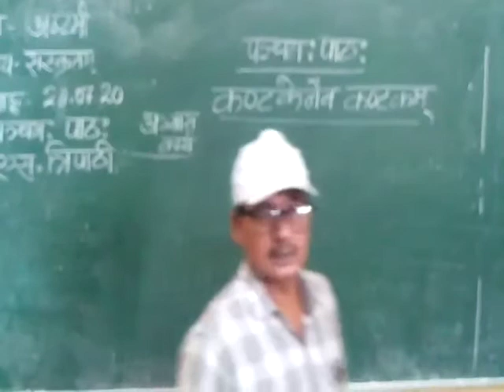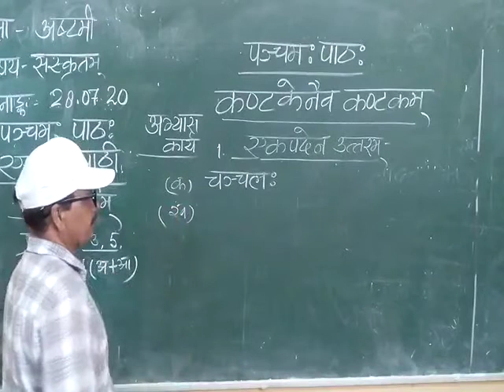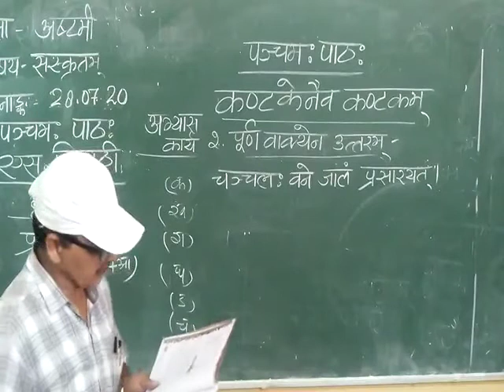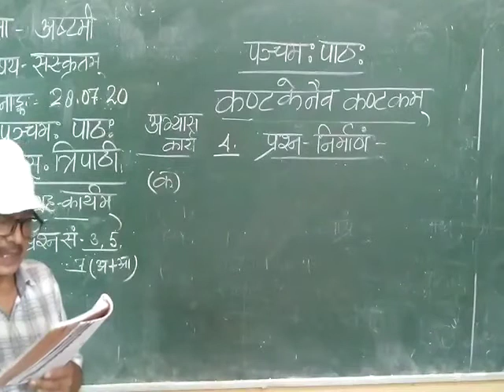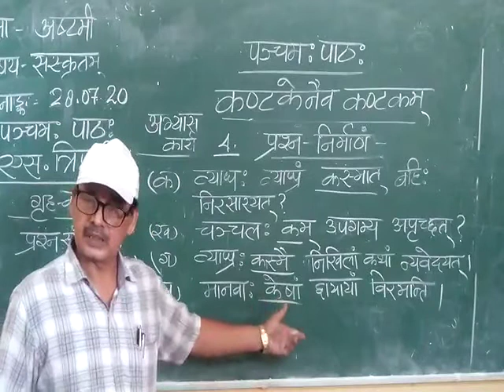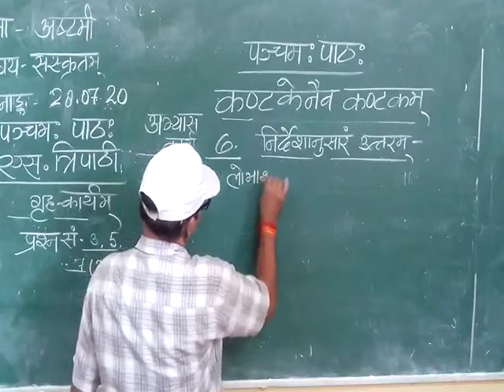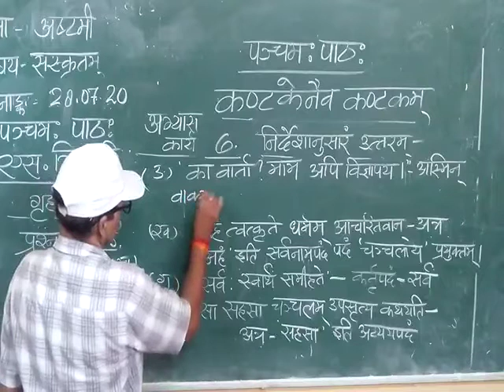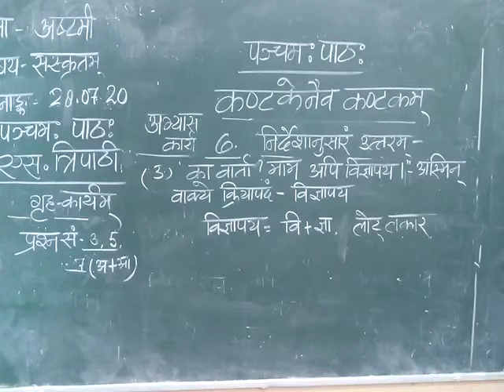कक्षा अष्टमी पंचम पाठ अभ्यास कार्य